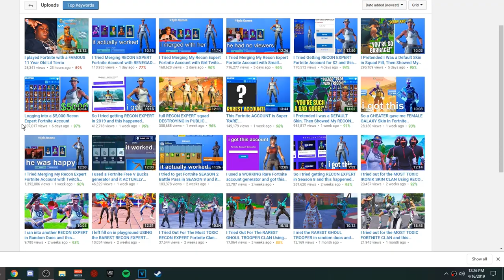RECON EXPERT IN THE TITLE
still grinding for parallel bois,

In this video i talk about the rarest skin in fortnite, the Recon Expert. i talk about the last times it was seen in the shop, and how many days ago the recon expert last seen. the recon expert really changed youtube videos, people used to blow up from insane high elimination games but now all you haved to do is own the rarest skin in fornite

~ Nerdperior ♡